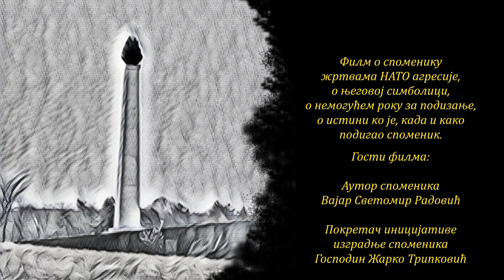trailer 2 Večna vatra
Scenario i režija: Đorđe Ćirjanić
Muzika: kompozitor Vuk Kandić
Grafička obrada: dizajner Lidija Bogdanov
Narator: glumac Nemanja Rafailović
Gosti: vajar Svetomir Radović i gospodin Žarko Tripković
Zahvaljujemo se autorima fotografija gdin-u Vuku Brankoviću i gdin-u Denis Jarvis, kao i gostima koji su nam dozvolili objavljivanje fotografija iz lične kolekcije.